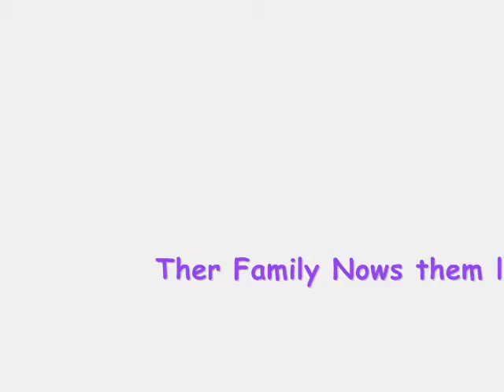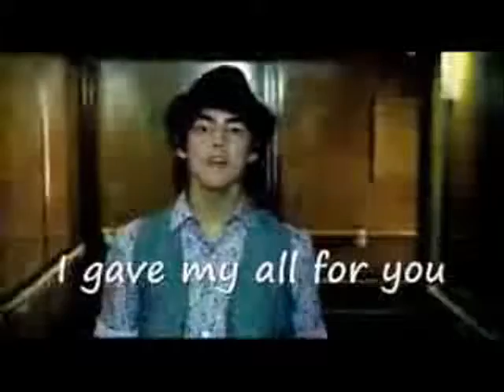The Jonas Brothers Live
a Liter Bet more of jonas